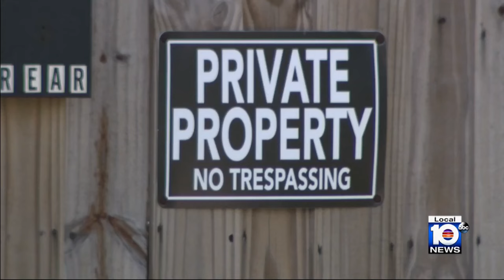Man charged on accusations of fondling sedated woman after cosmetic surgery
A man could be spending quite some time behind bars after police said he was accused of fondling a woman who was heavily sedated after having cosmetic surgery in West Miami earlier this month.